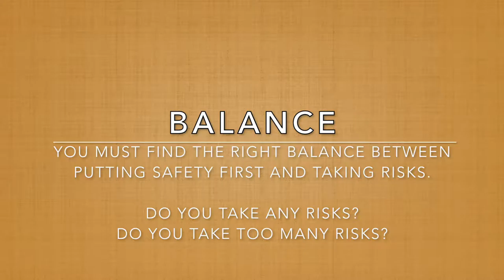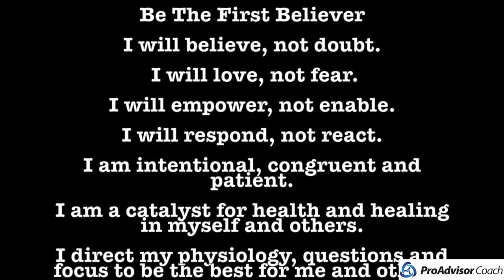Be The First Believer: Safety First - Episode 46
This one rings home as I've now crashed two times on my board.  One time from a big crack in the sidewalk and one from wet roads.  Be a little out of control yet don't be out of control.